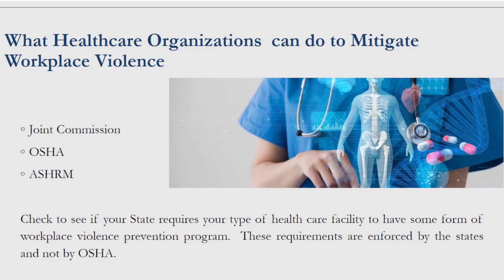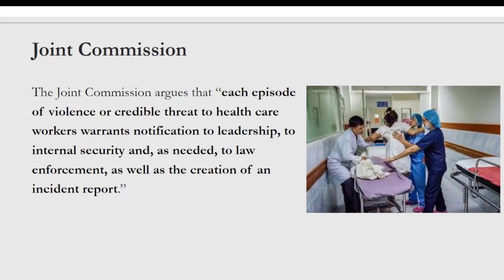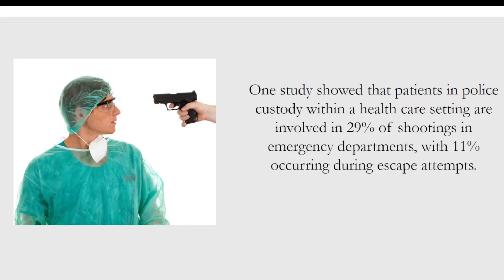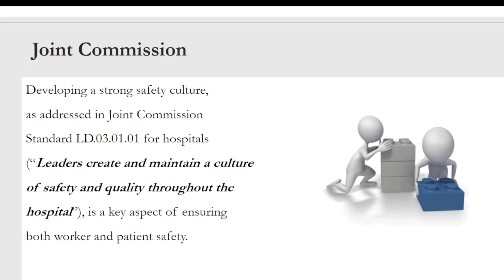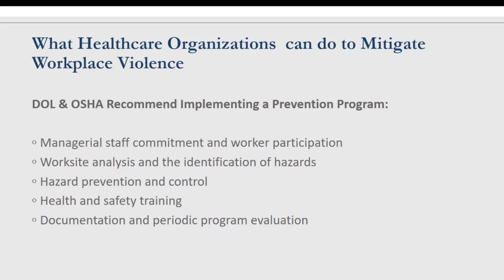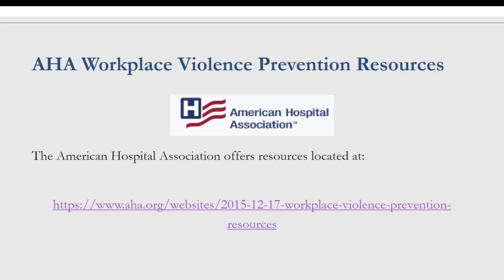Workplace Violence on an Organizational Level - Part 2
Find out more information about the American Institute of Healthcare Compliance on our